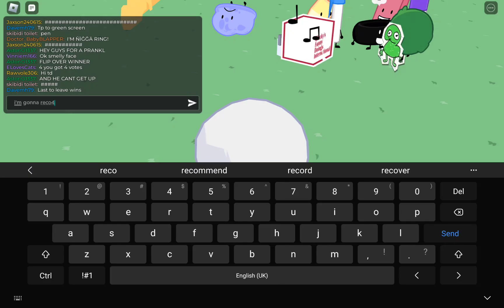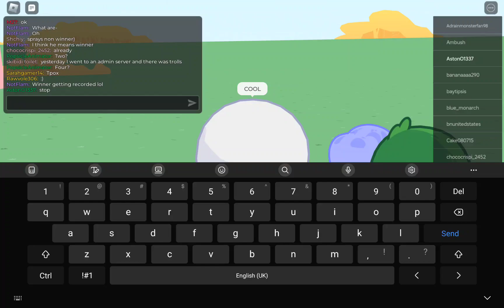bfb world of goiky winner is crazy